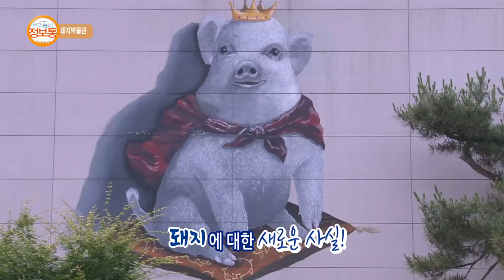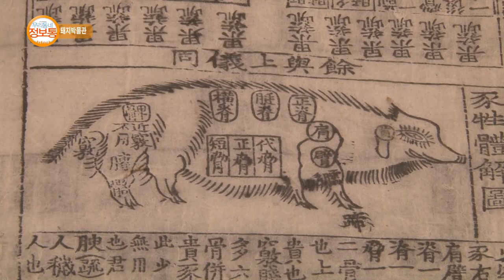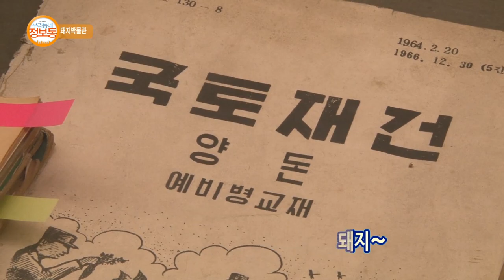이천스토리 : 이천 돼지박물관_기남방송(우리동네 정보통)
돼지박물관 소개 - 돼지라는 동물을 주제로 교육을 진행하는 교육농장
방영기간 : 6월 17일(금) ~ 6월 23일(목)
장소 : 돼지박물관(경기 이천시 율면 임오산로372번길 129-7 돼지테마파크)